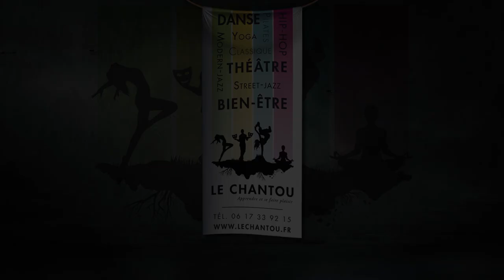Représentation théâtrale 2019 | Histoire d'un roi capricieux...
À l’occasion de la troisième représentation théâtrale, la médiathèque Alexandre Vialatte aux Martres de Veyre a ouvert ses portes aux acteurs du Chantou...

Le groupe "adolescent" de Fabrice a présenté son travail le mercredi 3 juillet 2019 : l'histoire d'un roi capricieux...

Mise en scène : Fabrice Coudret

Comédiens : Cardoso Maxence, Delic Manon, Hubert Cloé, Martinat Quentin, Michel Théo, Pais Sofian, Quairel Alexia, et Vacher Logan.